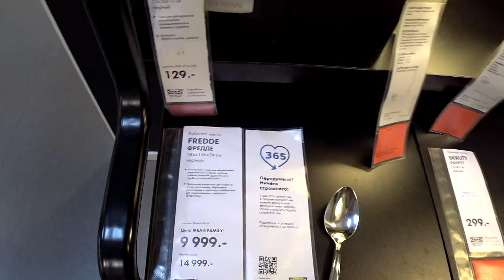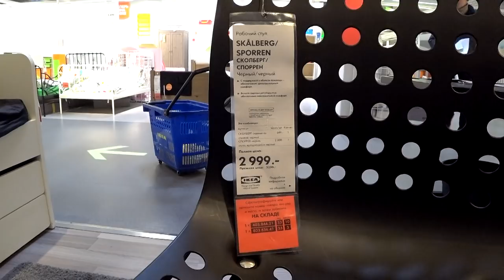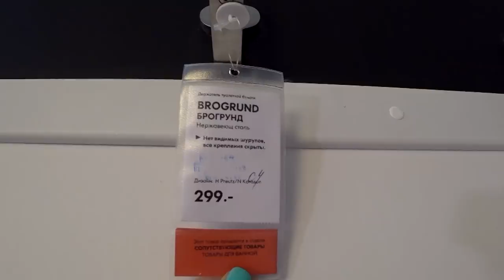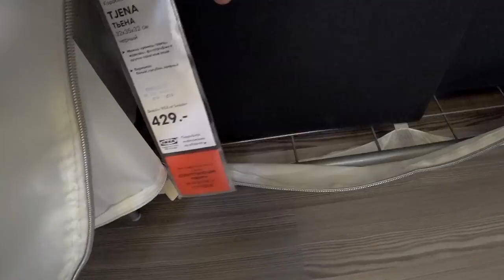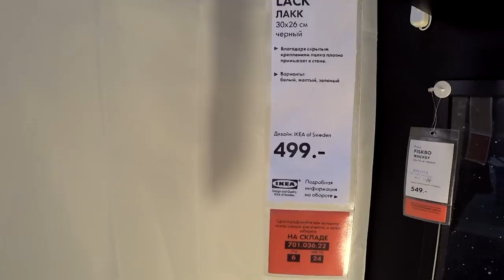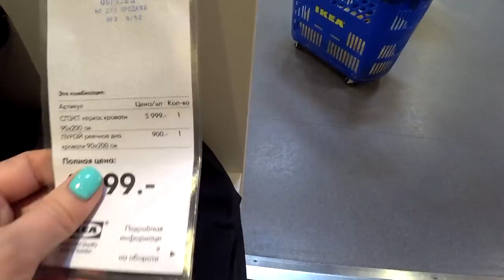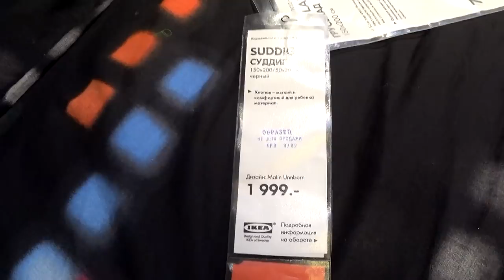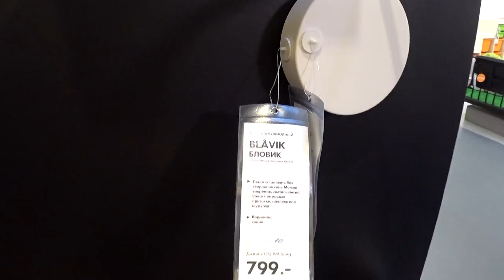Смотрим интерьер в ikea.Детская комната для мальчиков в стиле star wars .звездные войны.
Внимание в этом обзоре новинка кровать СЛЭКТ
Детальный  обзор интерьера детская для мальчика  из ИКЕА  Нижний  Новгород
в обзор попали следующие товары
кровать слэкт
гардероб брейм
напольное покрытие
лампа настольная  терцеал
реечное дно
дополнительная кровать с ящиками

Наши контактные данные.
430003 республика Мордовия. город Саранск. ул.Большевистская 85
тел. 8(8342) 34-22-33